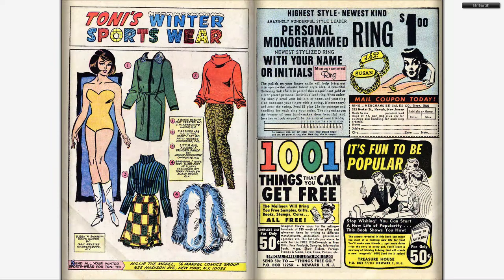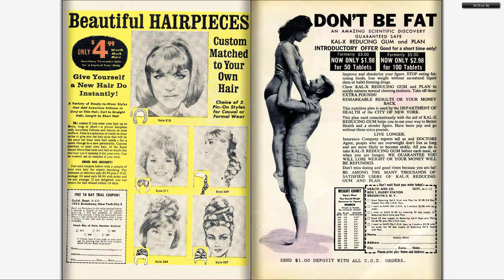196604 Millie the Model Comics v1 136